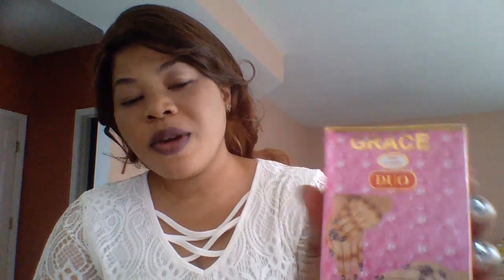Grace Duo And Floris Duo DARK KNUCKLES TREATMENT